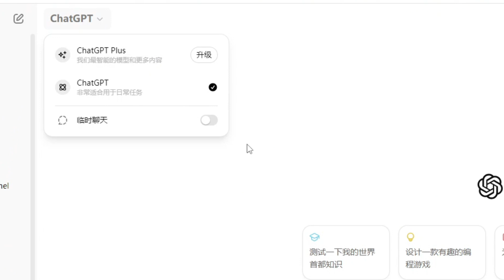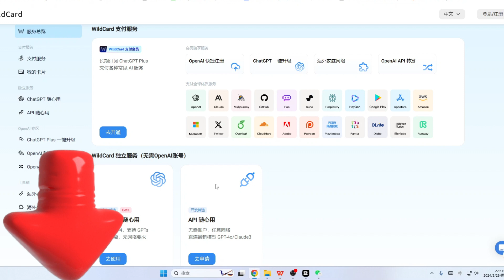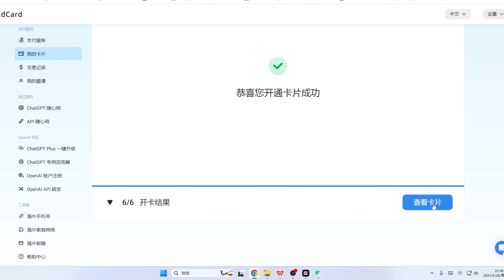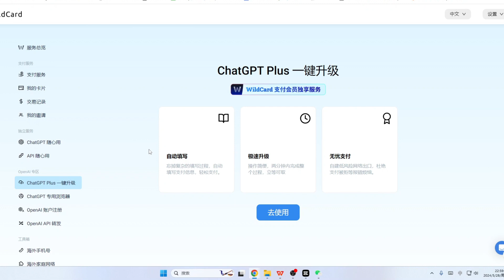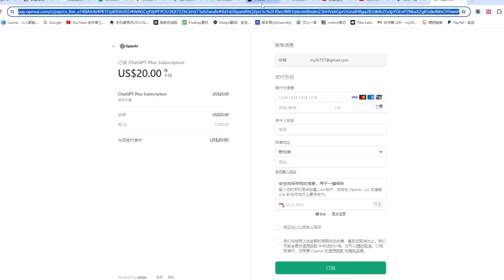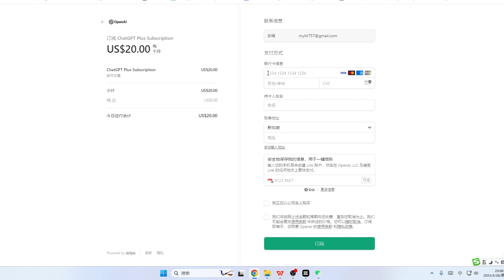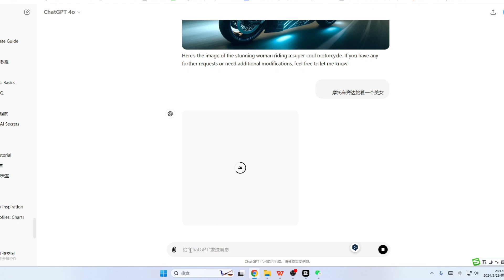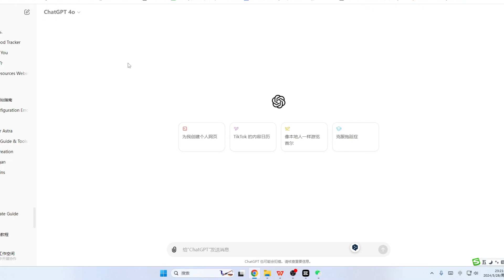chatgpt充值plus教程，Gpt账号购买,中国chatGPT-4用户升级 PLUS会员充值流程，国内GPT4怎么付费/怎么用，chatgpt 银行卡充值被拒绝怎么办，GPT4.0一个月多少人民币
非常感谢。